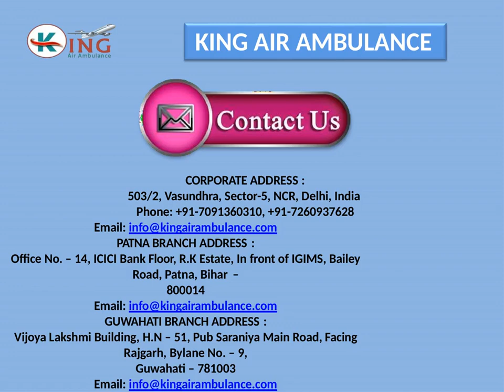Shift Patient with King Air Ambulance Service in Varanasi and Lucknow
King air ambulance is the best and high class of amenity providers for patient transmission. We, the King Air ambulance services in Varanasi and Lucknow have also rendered the top class features for the emergency patients.